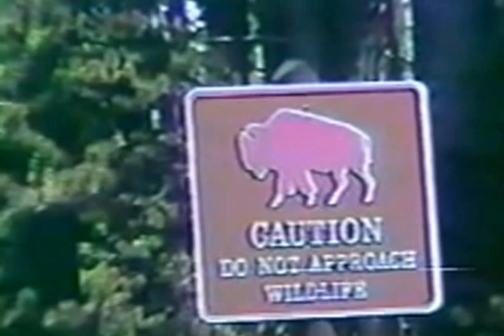Terrible e impactante ataque de bisonte a turista atrevido